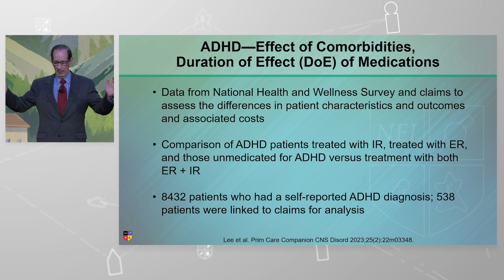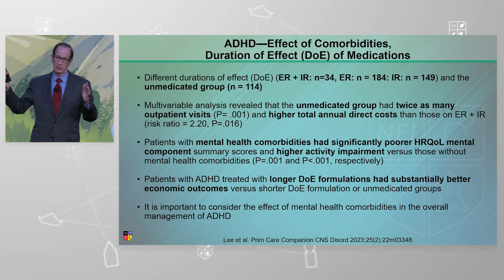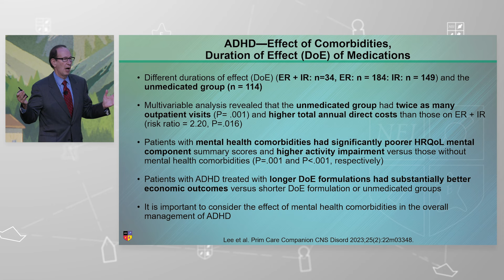ADHD - Effects of Comorbiditites, Duration of Effect (DoE) of Medication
If you have ADHD and you're not being treated, there may be consequences. Presented by Dr. David Goodman at the 2023 NEI Congress session titled, "The Other Meds: Nonstimulant Treatment Options for ADHD".